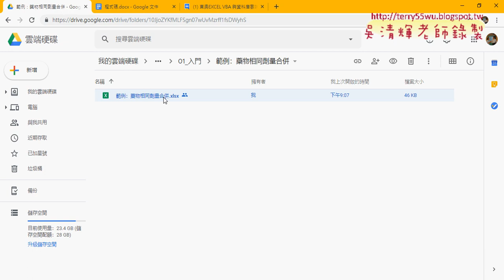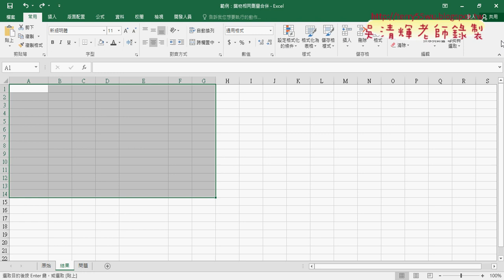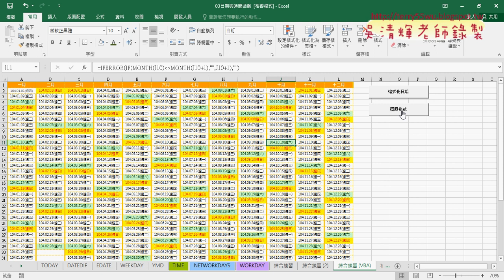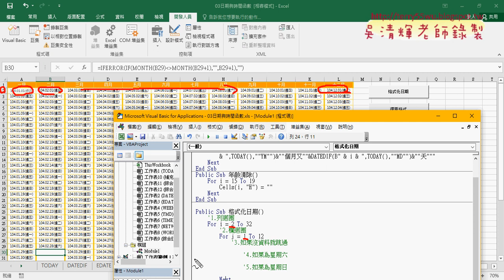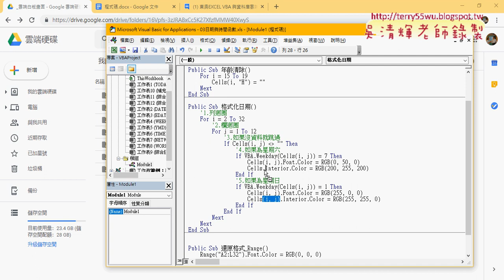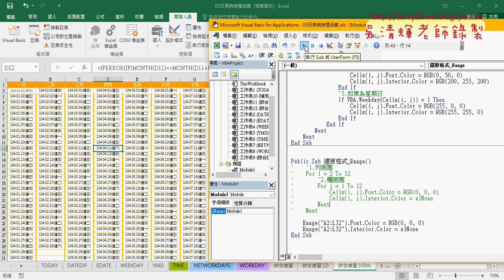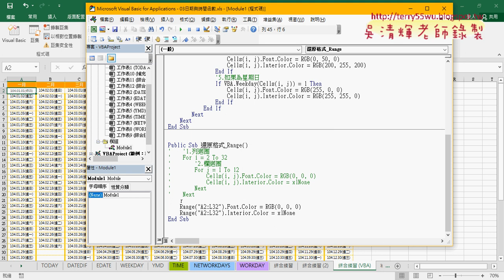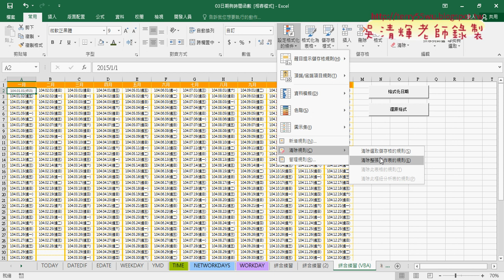07 用VBA撰寫格式化日期與清除